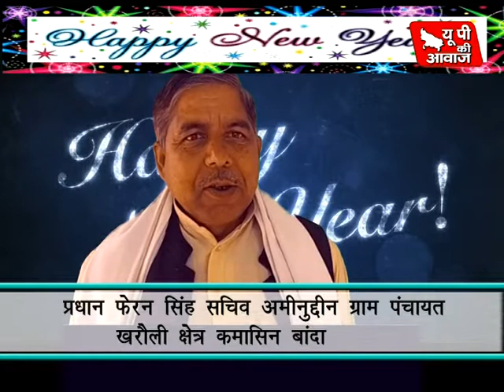नव वर्ष की हार्दिक शुभकामनाएं